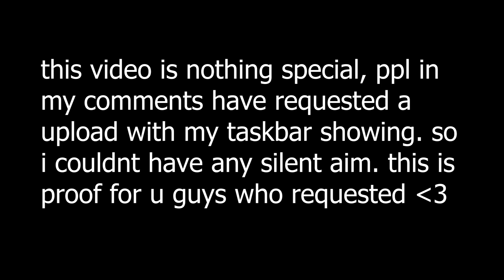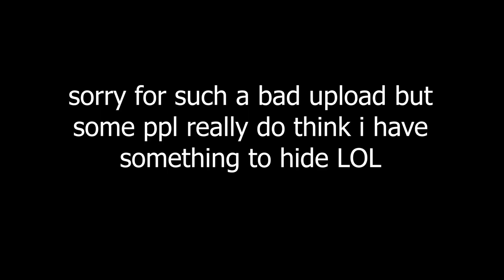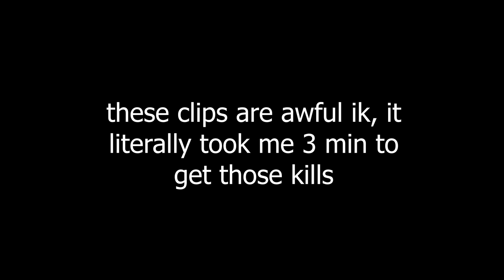da hood with taskbar showing + sensitivity settings in description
this video was only made for the people in my comments requesting. no i didnt try to get really good clips jus a lil video that took me like 3 min to make LOL.

0.24 in game sensitivity
400 DPI
Mouse: Razer Viper Ultimate
Keyboard: HyperX Allow Elite RGB
Headset: Steel Series Arctis Pro w/ AMP
Monitor: Acer 144HZ

da hood 1v1
da hood raid
da hood montage
da hood war